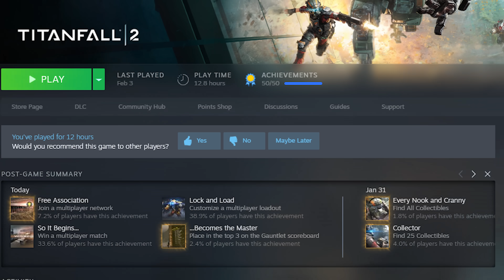The Titanfall 2 Achievements were REALLY CRAZY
I have no idea why I waited this long to play Titanfall 2, and while the achievements weren't super difficult (6/10 difficulty), they were extremely enjoyable to go for.

10/10 Game, 8/10 Achievements.